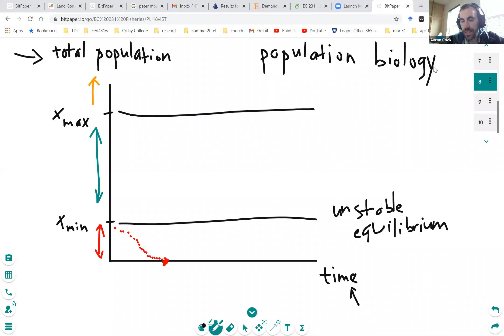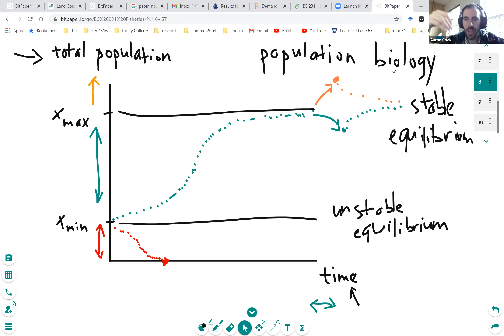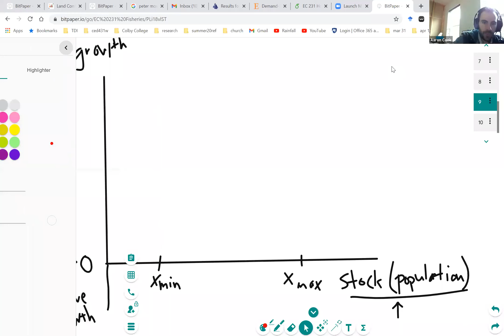Conservation Incentive Design and Introduction to Fisheries - Colby College - Friday, April 30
This class lecture was delivered on Friday, April 30 for a remote synchronous section of Environmental and Natural Resource Economics (EC 231) during the 2021 spring semester at Colby College in Waterville, Maine.

The video picks up at the tail end of our class discussion of the land conservation game. We discuss how conservation on certain critical portions of the map could have huge benefits for ecosystem services.

We then move into a discussion of how incentives for conservation could be designed and how certain designs may allow for better targeting of payments that maximize conservation benefits relative to opportunity costs when landowners can communicate with one another. (This was the conversation that gave me the idea for the first problem on homework 6!).